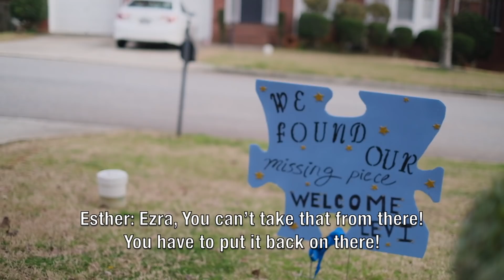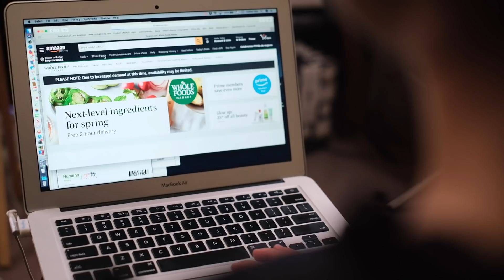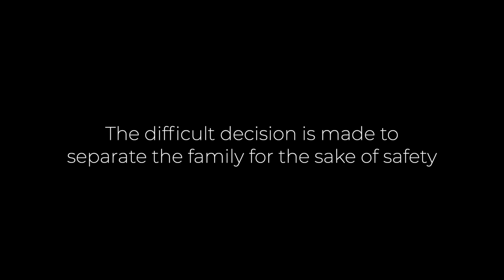Korean Adoption Story - Episode 4 Levi's First Week Home During Coronavirus Covid-19 Pandemic 한국 입양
This video is the story of our international adoption of our son Levi during the Coronavirus Covid-19 pandemic. He was 16 months old at the time of the adoption. This episode covers the his first week with our family.